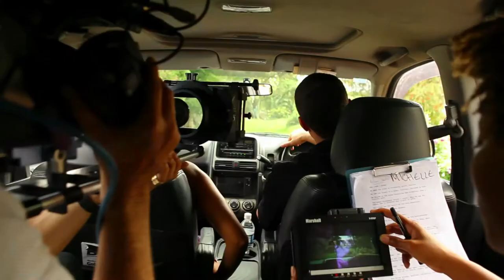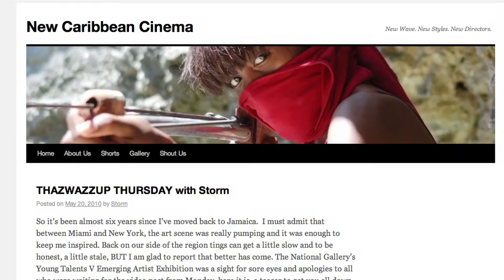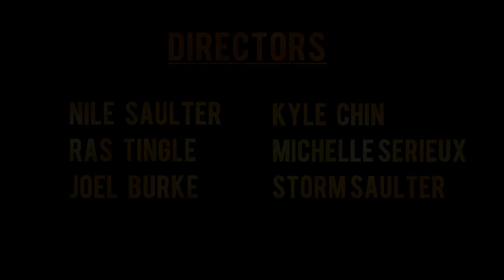NCC Featurette - [New Caribbean Cinema].mp4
What is New Caribbean Cinema?
A new approach to Caribbean film-making, by any means necessary...

The New Caribbean Cinema Series is a fresh, pioneering approach to film-making in the Caribbean. A mixture of 'First World' technical skill and business savvy flavored with a distinctly Caribbean world-view, the New Caribbean Cinema Series proposes to present the world with a showcase of creative artistry from the region's up and coming filmmakers. The series is a Caribbean co-production, jointly produced by Storm Saulter from Jamaica and the St Lucian born Michelle Serieux. The productions rely heavily on the creative and technical support of Joel Burke and Nile Saulter and are sustained by the commitment and effort of our production crew, who work for us at greatly reduced costs so that we can create a body of work that represents our capabilities. Tired of waiting on funding that never comes, New Caribbean Cinema exists to challenge old models and to prove that in our region, innovation and ingenuity are key to our artistic expression.